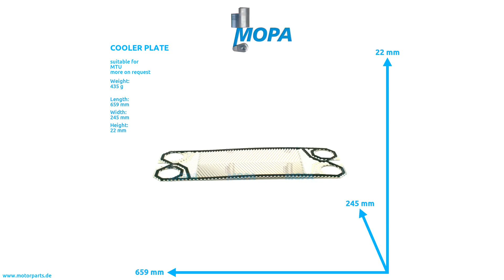0002031646 - MOPA COOLER PLATE suitable for MTU engines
Like here COOLER PLATE with the comparison number 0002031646 suitable for MTU engines.

0:00 Intro
0:08 360 View
0:28 Suitable engines, detail and dimensions
0:38 Outro
0:45 Contact us!